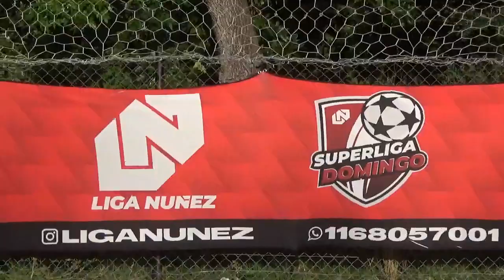PRENSILVANIA VS LA CRAPO - PlayOff Semifinal, SL Domingo